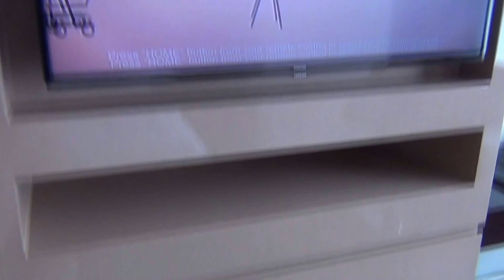「NOVOTEL SUITES」Studioタイプ（42㎡）の室内の様子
ハノイの都市開発は東の旧市街地から順に西へ進んでいます。
その途中にあるのが、Ba Dinh区にあるKim Maエリアです。
そして更に川を越えて東へ行くと、そこはCau Giay区といい、安いサービスアパートやオフィスが集結し、しっかりとした街並みが形勢されつつある地域です。

その新興地Cau Giay区のビジネス街の目抜き道「Duy Tan通り」に、ひときわ目立つ新築高級ホテルが誕生しました。

「Novotel Suites Hanoi（ノボテルスイートハノイ）」。

この動画は、そのStudioタイプの室内風景を撮影したものです。

世界中を飛び回るビジネスマンなら「ノボテル」と聞いてピンとくる方も多いかと思います。
フランスパリを本拠とする、世界規模のホテルチェーン「アコーホテルズ (AccorHotels) 」が手掛ける高級ホテルの一ブランドだからです。

この「アコーホテルズ（AccorHotels）」のシリーズで、ベトナムハノイで一番有名なホテルは、
Sofitel Legend Metropole Hanoi
Sofitel Plaza Hanoi（ソフィテルプラザハノイ）
こう説明するとご理解いただけるかと思います。
この「Sofitel（ソフィテル）」シリーズは有名です。

他に展開する系列有名ホテルを列挙しますと、

フェアモント・ホテル（Raffles Hotels）
ラッフルズ・ホテル（Fairmont Hotel）
プルマン (Pullman)
スイスホテル（Swissôtel）
グラン・メルキュール (Grand Mercure)
これらは全てAccorHotelsのブランドホテルなんです。
そしてこれらと同じカテゴリーに入るのが、「Novotel Suites Hanoi（ノボテルスイートハノイ）」です。
サービスのレベルに不安点はまずあり得ません。

高級ホテルチェーン「AccorHotels」がなぜCau Giayエリアのビジネス街を好立地と判断し、Novotel Hotelを持ってきたかと言いますと、次の2点だと思います。

ハノイを南北に縦断する高速外周道路にすぐ出ることができる立地で空港や郊外の工業団地へのアクセスが簡単であること
最高級のHospitalityをサービスできる高級ホテル（サービスアパート）はハノイ西部では「CROWNE PLAZA WEST HANOI RESIDENCES（クラウンプラザハノイ）」か「JW Marriott Hotel Hanoi」くらいしか無く、勝算ありと判断したこと
では、「Novotel Suites Hanoi（ノボテルスイートハノイ）」の概容をご説明します。

【物件番号】C-0021
【物件名称】Novotel Suites Hanoi（ノボテルスイートハノイ）
【エリア】 Cau Giay（コウザイ）地区
【住所】5 Duy Tan Str, Cau Giay Dist, Hanoi
【建物規模】17階建て全室151部屋
・地下：駐車場
・1階：グルメバー、プールバー、スイミングプール（屋外、温水）
・2階：個室付きフードエクスチェンジレストラン（am6:00～pm22:00）
・3階：フィットネスジム（24時間Open）、サウナスペース、ビジネスミーティングルーム（MAX215人）
・4階～16階：客室・アパートメント
・17階：ルーフトップバー、ライブラリーラウンジ、キッズコーナー
【家賃と面積】※1年契約の場合の家賃額です
【設備】 家具・電化製品一式、ビルトインオーブン、電子レンジ、2way（冷暖房）エアコン、乾燥機能付き洗濯機、フィットネスジム、スイミングプール、ロビーのグルメバー、17階ルーフトップバー、ライブラリーラウンジ、キッズルーム、ビュッフェレストラン、ミーティングルーム、お湯はセントラル給湯
・税金（レッドインボイスを出します）
・管理費
・ハウスキーピングサービス（これは毎日入ります）
・ビュッフェ形式の朝食サービス（6:00am～9:30am；利用出来る人数はベッドルームの数と同じ）
・2階レストランの利用料金がランチ＆ディナー利用の際15％ディスカウント
・インターネット利用料（光高速インターネット、WIFI付き）
・350mlのDrinking Waterサービス
・フィットネスジム、サウナ、温水のスイミングプール利用料
・Studioタイプのお客様に限り4階と6階にある共用ランドリースペースの利用
・フロント、コンシェルジュ、メンテナンス及びセキュリティーの24時間対応サービス

「ここベトナムハノイで最高級のサービスを満喫できる住まいを」

この希望を実現してくれるサービスアパートはそう多くはありませんが、今回ご紹介する「Novotel Suites Hanoi（ノボテルスイートハノイ）」は確実にその一つだといえます。

なお、ベトナムハノイにある全てのアパート・オフィス・店舗物件を一目でお確かめいただけるようGoogle Mapに全物件を、家賃額で色分けし「ピン表示」しています。